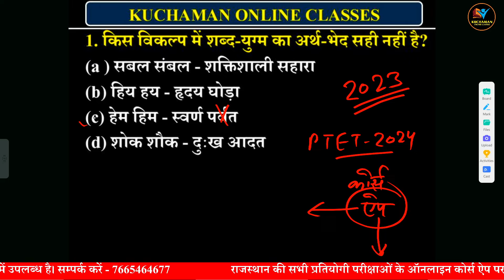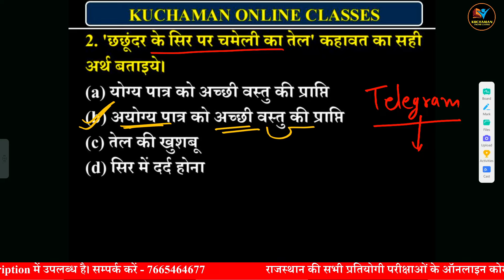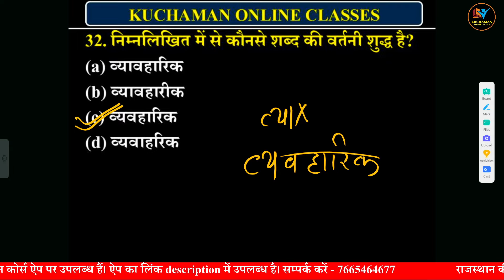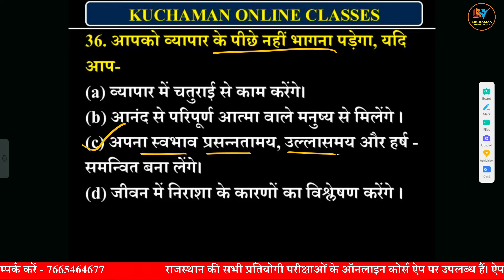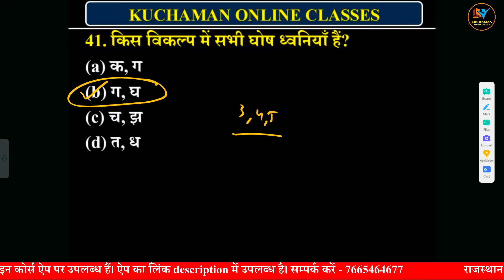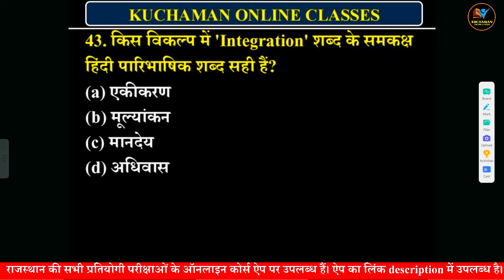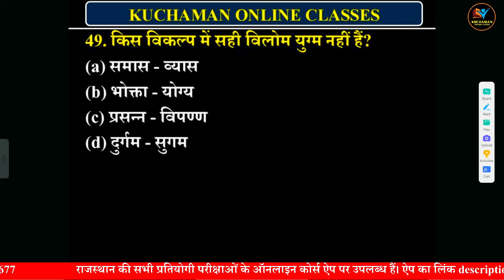PTET 2024 हिन्दी मॉडल पेपर । PTET Hindi Model Paper । PTET 2024 Hindi class